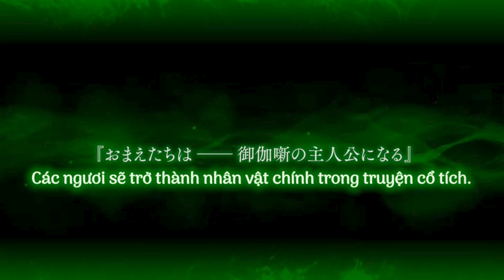[TWISTED WONDERLAND] MAIN STORY CHAPTER 7 - Episode 7.37: Bị cưỡng ép game-over! (Vietsub)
Đúng như tiêu đề, chúng ta đã bị cưỡng ép game-over rồi...

Edit: Cẩm
Trans: Phanh
Proofread: Cẩm
❣Bản dịch thuộc về Ao làng 627. Tuyệt đối không sử dụng bản dịch của Ao dưới mọi hình thức. The translation belongs to 「Ao lang 627」. The utilization of our translation is prohibited.
❣Bản chỉnh sửa sản phẩm thuộc về Ao làng 627. Tuyệt đối không đem đi tới bất kì nơi nào và chỉnh sửa hay sao chép lại dưới mọi hình thức. The edited version belongs to 「Ao lang 627」.  The act of reposting, copying and re-editing our works is strictly prohibited.